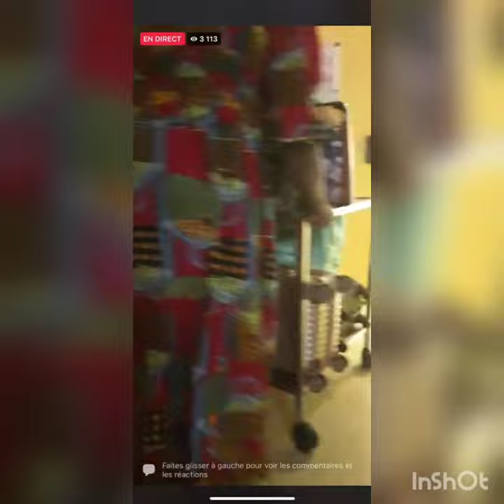botala ndenge muana azo bima félicitations Carine Mokonzi Bienvenu bb Henrietta kikulu